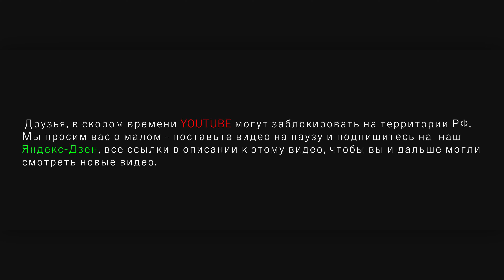Японcкий традиционный охотничий нож мастера Канетцуне " Сажами-Бокаши " Дамасская сталь